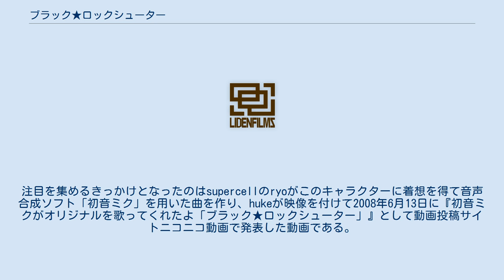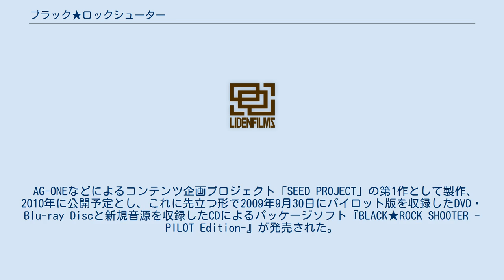ブラック★ロックシューター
ブラック★ロックシューター（BLACK★ROCK SHOOTER、ブラックロックシューター、ぶらっくろっくしゅーたー、略称：B★RS、BRS。 正式名称は名前に★が入る）は、日本のイラストレーター、hukeによってデザインされたキャラクター、およびそれを元にした楽曲・アニメーション・TVゲーム作品である。
 元々はhukeが2007年12月26日にpixivや自身のブログにおいて発表していた1枚のキャラクターイラストから始まった。
注目を集めるきっかけとなったのはsupercellのryoがこのキャラクターに着想を得て音声合成ソフト「初音ミク」を用いた曲を作り、hukeが映像を付けて2008年6月13日に『初音ミクがオリジナルを歌ってくれたよ「ブラック★ロックシューター」』として動画投稿サイトニコニコ動画で発表した動画である。
ニコニコ動画上では累計の再生数が2008年末までに100万回以上を記録するなど、曲自体が多大な反響を得ると共に、キャラクターにも注目が集まるようになった。
楽曲は動画と共にsupercellのデビューアルバム『supercell』にも収録され、hukeのイラストを立体化したPVC塗装済み完成品フィギュアが「1/8スケールフィギュア ブラック★ロックシューター」としてグッドスマイルカンパニーにより発売されたのを始めキャラクターの商品化も行われるようになった。
2010年にはアニメーションが公開され、2011年にはPlayStation Portable用としてゲーム化が決定、同年の8月25日に発売。
また、2011年6月に月刊ヤングエースにて、デザインやストーリーをオリジナルのものにした漫画が連載を開始する。
 黒髪を左右の長さが異なるツインテールにしており、左目に青い炎を宿した15歳の少女。
腕に毎秒20発の岩石を発射できる大砲「★Rock Cannon」を装備している。
イラストやフィギュアのバリエーションとして、刀に似た兵器「Black Blade」や大剣を構えたものもある。
髪形など容姿が初音ミクに似ていることから初音ミクの派生キャラクターという誤解があるが、初音ミクによる楽曲で有名になったという経緯はあるものの、本来はVOCALOIDとは無関係である。
 イラストとして描かれた当初は特に設定なども無く、単に女の子が武器を持っている絵という構想で描かれた物だったという。
 楽曲の「ブラック★ロックシューター」はhukeが描いたイラストに一目惚れしたsupercellのryoが「初音ミク」を用いてこのキャラクターの楽曲として制作したものである。
ryoはこの曲を「歌詞を大切にした”読む音楽”」として作ったとしている。
「ブラック★ロックシューター」のイラストは当時スランプに悩んでいたhukeが立ち直るきっかけになったイラストでもあるが、hukeはryoが「ブラック★ロックシューター」のイラストをただ見ただけにもかかわらず、そうしたキャラクターに込めた想いや背景が全て歌詞に反映された、自分のイメージ通りの楽曲が出来上がっていたことに驚いたという。
 2008年6月13日に、hukeが作成した映像と合わせて「初音ミクがオリジナルを歌ってくれたよ「ブラック★ロックシューター」」として動画投稿サイトニコニコ動画に投稿、発表され、同年末までに累計の再生数が100万回を越える人気となった。
 なお、「ブラック★ロックシューター」はこのように初音ミクをボーカルに用いて作成された曲で有名となったが、経緯を知らないユーザーによる初音ミクの派生キャラクターとする誤認に対応するため、初音ミクを開発元のクリプトン・フューチャー・メディアが運営する投稿サイトピアプロにおいてはユーザーへの注意を行っており、生みの親であるhukeも「BRSはミクではない」とクリプトンの警告に付随する形でコメントしている。
ピアプロへのイラストの投稿も、当初は禁止されていた（2010年7月30日から投稿が可能となった。） 同曲は2009年3月4日にソニー・ミュージックエンタテインメントから発売されたsupercellのメジャーデビューアルバム『supercell』にも全てレコーディングしなおされた上で動画と共に収録された...